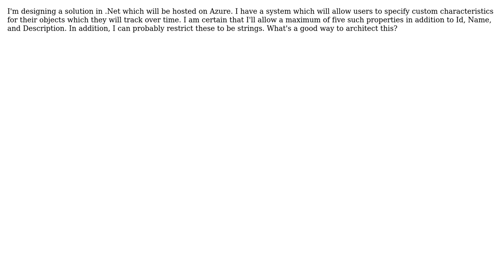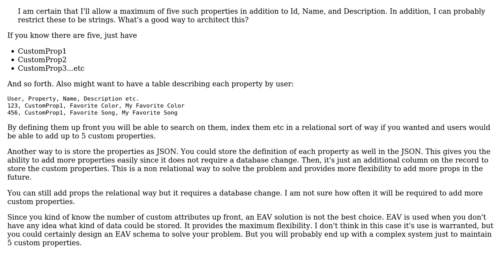Software Engineering: How to store a limited set of custom properties without using an EAV Schema?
With thanks & praise to God, and with thanks to the many people who have made this project possible! | Content (except music & images) licensed under CC BY-SA | Music | Images & others | With thanks to user Riz user Jon Raynor and the Stack Exchange Network Trademarks are property of their respective owners. You are responsible for your own actions.